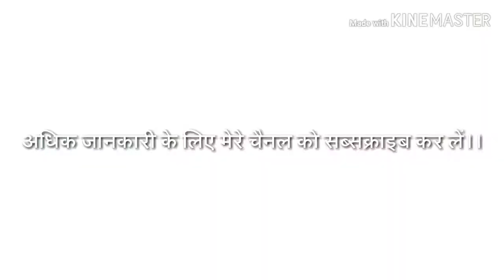कीफोसिस बीमारी का इलाज।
पीठ की रीड की हड्डी टेढ़ा हो जाता है।